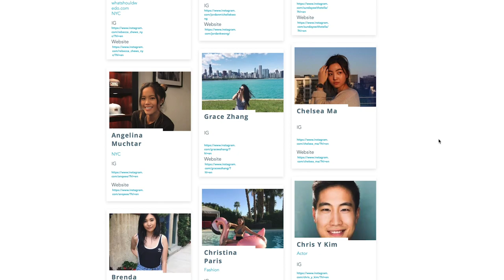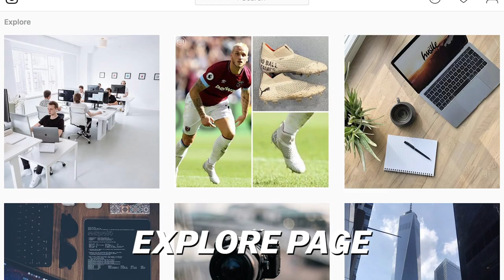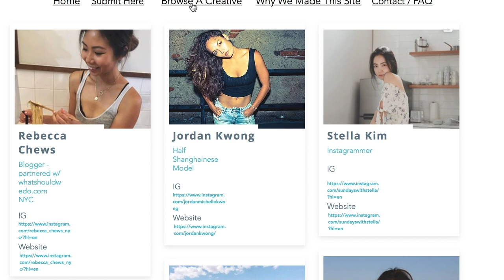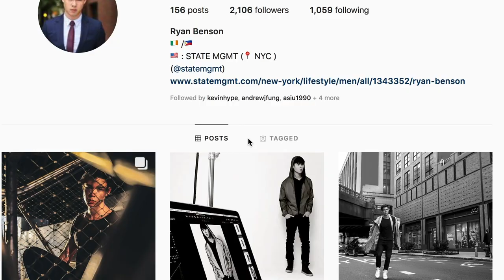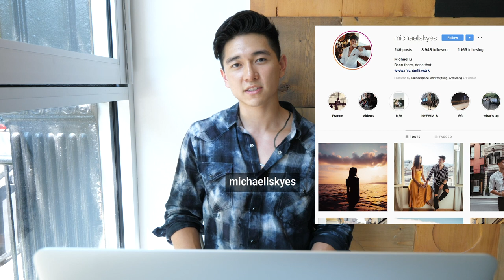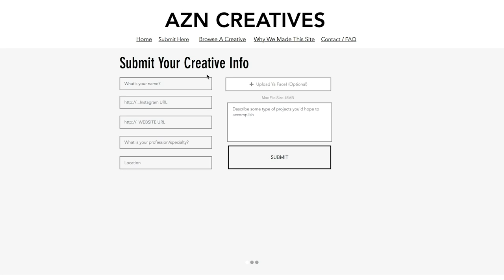THIS SITE WILL HELP ASIANS A LOT! WHAT IS IT? | Fung Bros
Get your own website made through WIX. and get started, it's SUPER EASY!

Check out AZN CREATIVES if you want to meet/see other people trying to enter the creative field. You don't have to be Asian to submit!